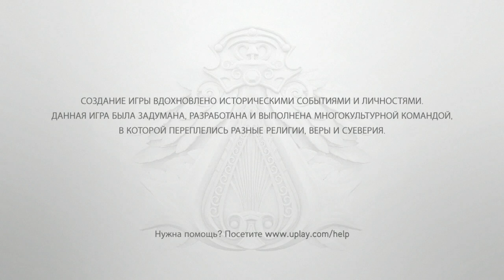Assassin's Creed Brotherhood | Day 3